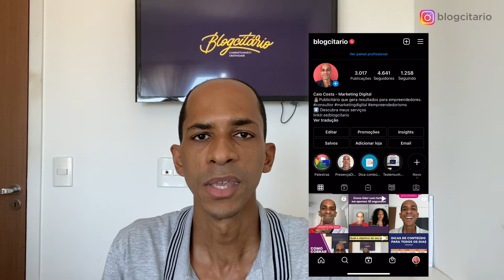Qual é o MELHOR HORÁRIO para POSTAR NO INSTAGRAM? Descubra qual é o seu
Como saber a melhor hora para publicar o post e bombar no Instagram? Neste rápido vídeo, eu explico como consultar os horários mais ativos do seu perfil no Instagram e como se destacar em horários que muita gente nem imagina publicar.

Para ver quais os horários com mais pessoas conectadas, entre no seu perfil, que deve ser profissional ou de criador de conteúdo, toque em Insights (ou estatísticas, caso esteja em português), procure por "Públicos". Ao lado tem o link Ver Tudo.

Aí você descobre qual a faixa etária dos seus seguidores, as principais cidades, a porcentagem de público masculino e feminino e finalmente as melhores faixas de horário.

Mas não fique apenas concentrado sobre que horas deve soltar o post no Instagram. Confira neste vídeo como aumentar o alcance dos seus conteúdos no Instagram

▶ Faça parte da Lista VIP e receba dicas GRATUITAS de Marketing Digital no seu WhatsApp

Apresentação: Caio Costa
▶ Cadastre-se no PicPay neste link e ganhe R$ 10 em crédito ao fazer uma transação

💡 Siga as mídias sociais para + conteúdo gratuito sobre Marketing Digital e mídias sociais

📲 Instagram, Twitter e Facebook: @blogcitario

➡ Indique este vídeo para seus amigos e compartilhe nas suas mídias sociais